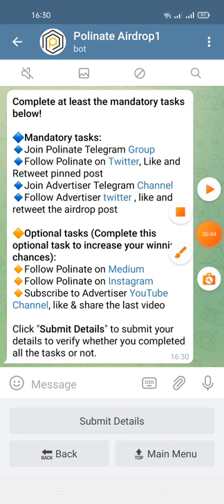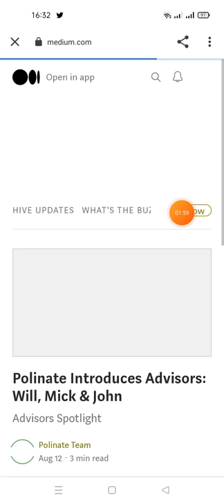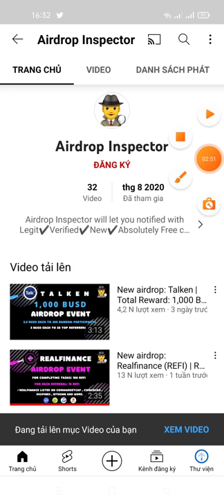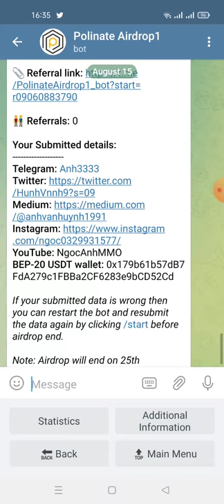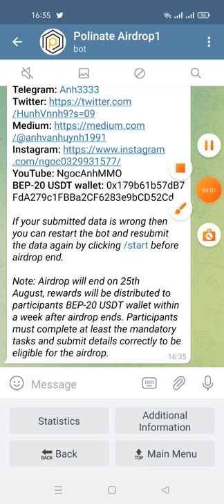hướng dẫn ăn chia 2.500$ -USDT airdrop on BSC for Polinate, pre-IDO (kèo random)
Link ĐK